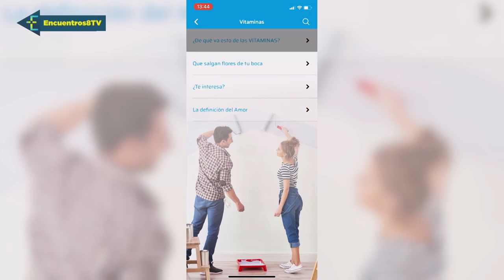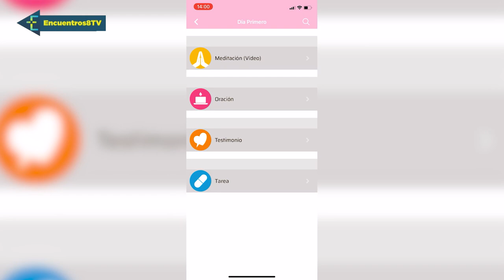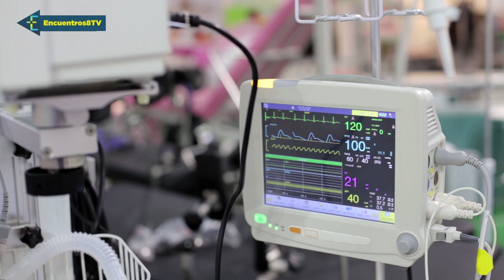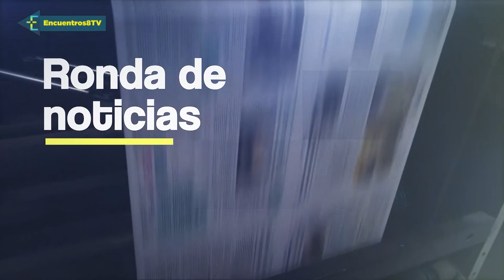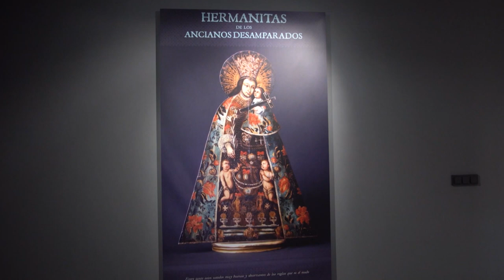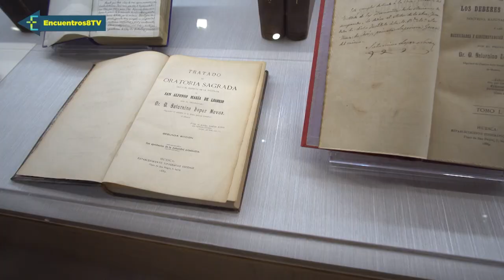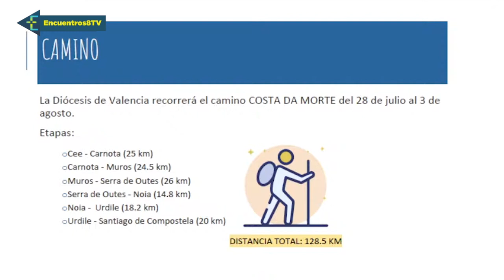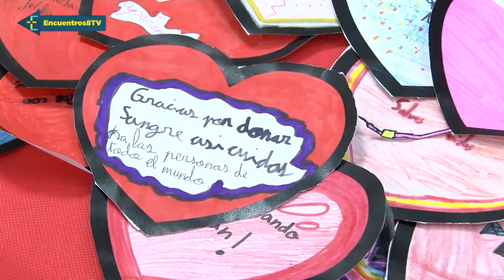El Matrimonio cristiano es más: nueva app para activar tu matrimonio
La Semana del Matrimonio se ha celebrado del 14 al 20 de febrero, con el objetivo de dar una visibilidad especial a la belleza del matrimonio cristiano, celebrando la aparición de una APP para dinamizar nuestro matrimonio. En ella se ofrecen varios recursos, entre ellos, “vivir un retiro en casa, con reflexiones diarias, dinámicas, vídeos testimoniales, mensajes, oraciones, vitaminas para nuestro matrimonio y para nuestra familia, enlaces a películas  de contenido cristiano,  y catequesis del Papa sobre la familia.
Programa emitido en la 8 Tv el 19 de febrero de 2022